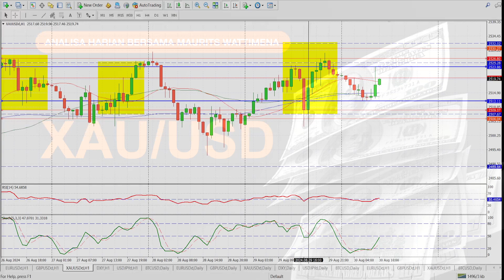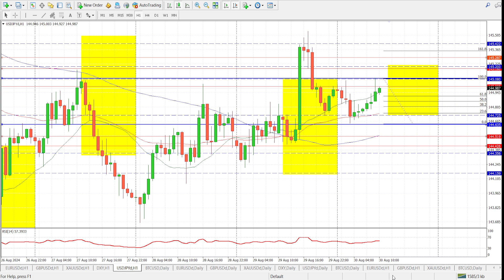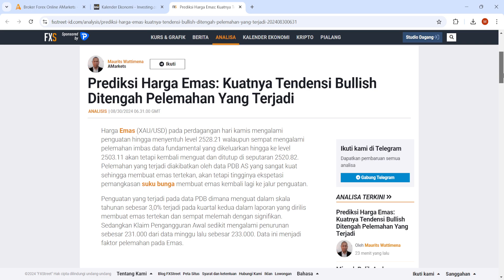Tendensi Pelemahan Emas Menjelang Rilis Data Inflasi PCE | AMarkets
Harga emas turun di sesi Asia hari Jumat. Pertumbuhan PDB AS yang lebih kuat menyeret harga Emas lebih rendah, namun meningkatnya ekspektasi penurunan suku bunga The Fed dapat membantu membatasi kerugian. Seluruh fokus tertuju pada data inflasi PCE AS yang akan dirilis pada hari Jumat.